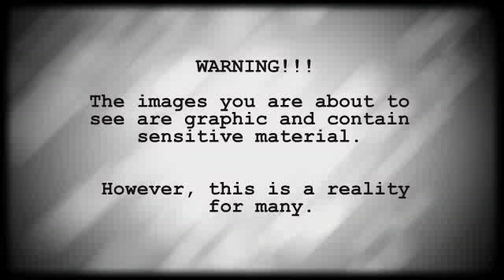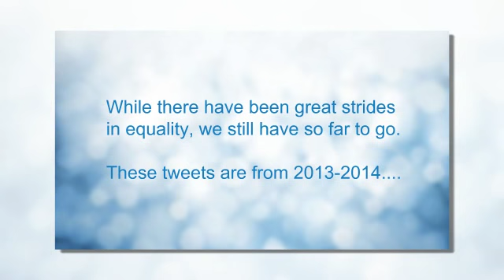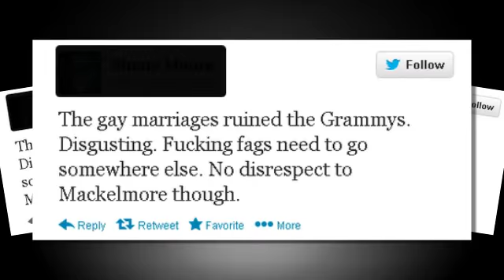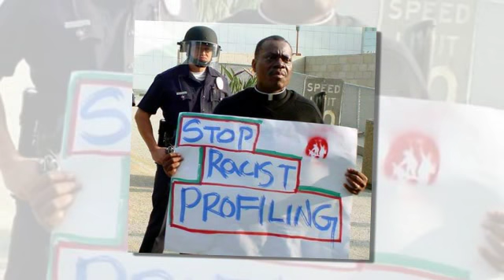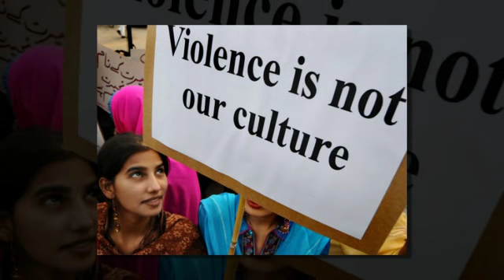Equality for ALL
WER1 non-profit campaign to raise awareness for human equality